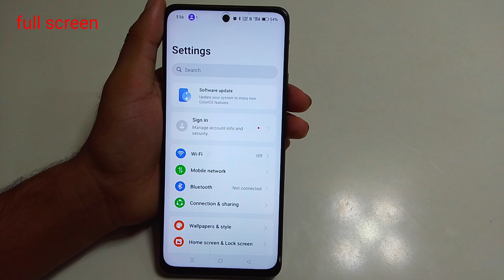Oppo Reno 12f 5g me full screen kaise chalayen/how to set gesture navigation settings oppo Reno 12f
Oppo Reno 12f 5g me full screen kaise chalayen/how to set gesture navigation settings oppo Reno 12f 5g mobile me

hello friends Maine is video me bataya hai ki oppo Reno 12f 5g mobile me full screen kaise chalayen is video ke madhyam se bataya hai